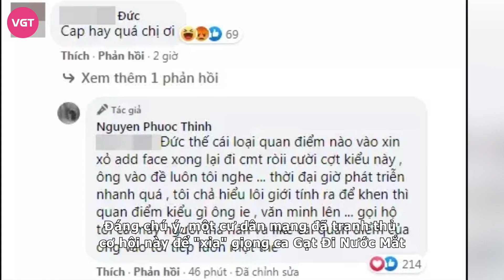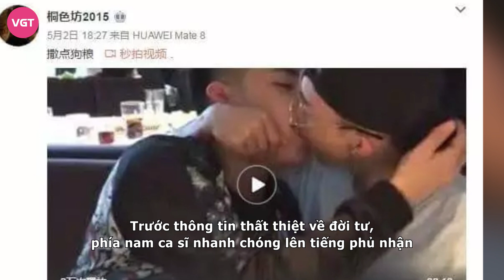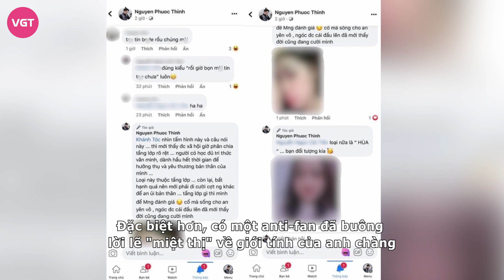Noo Phước Thịnh gây choáng vì trang điểm đậm, 'bỏ xa' Hồ Ngọc Hà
Mới đây, nữ ca sĩ Hồ Ngọc Hà bất ngờ chia sẻ một số hình ảnh đi diễn cùng Noo Phước Thịnh trên trang cá nhân.
Trong ảnh, 2 chị em nắm tay nhau sải bước vô cùng tình cảm. Cả hai đều chọn trang phục lấp lánh ánh kim trong lần xuất hiện này.
Tuy nhiên, khiến cư dân mạng chú ý hơn cả là bức ảnh chụp trực diện 2 ngôi sao đình đám.